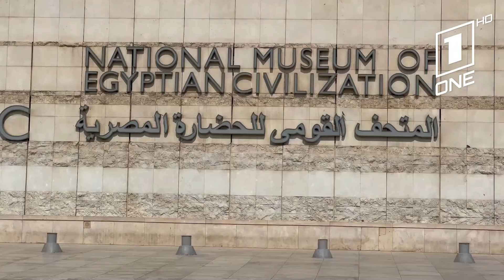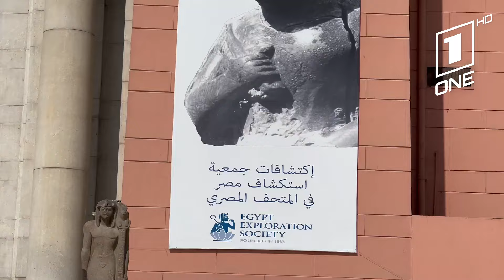Sohaib & Abdou | Ep 03 | عبدو وصهيب في مصر | الحلقة الثالثة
تردد قناة وان تي في على نيلسات : أفقي 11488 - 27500